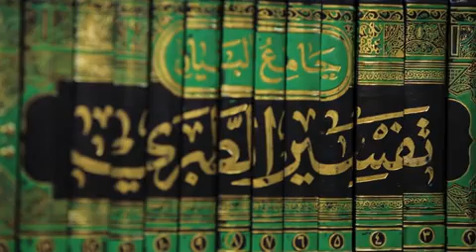Беш нарсани беш нарсадан аввал ғанимат бил☝️